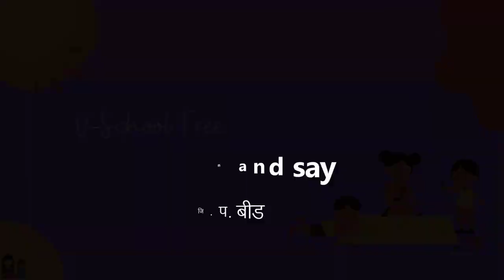१ली | भाग ४ | पान क्र. २७ | Look listen and say | V1 | VSchool